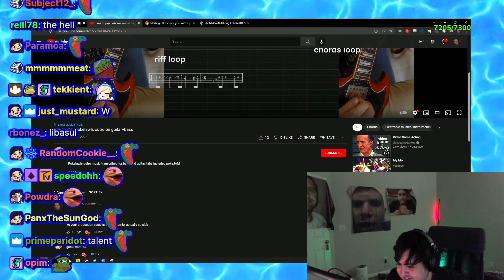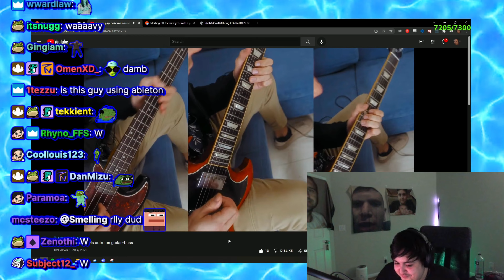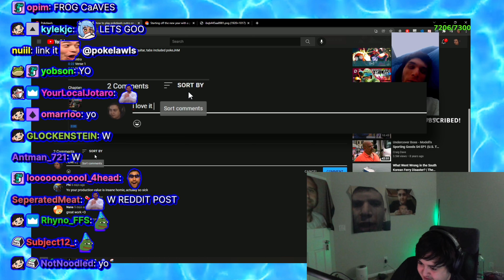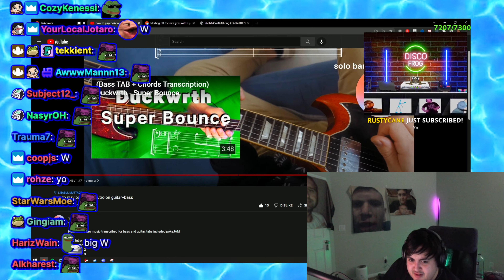poke reacts to my guitar remix of his track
YO